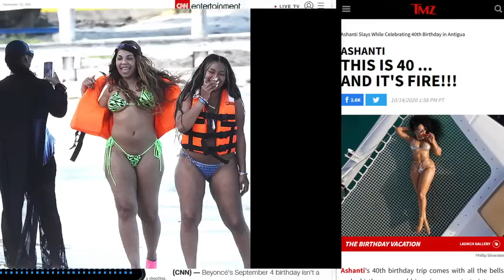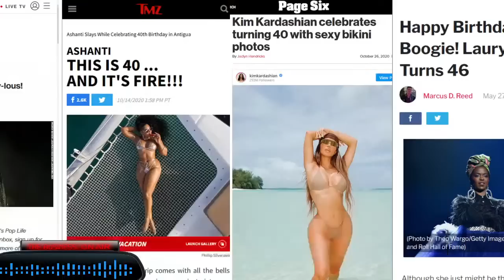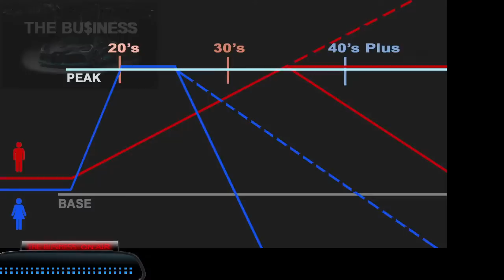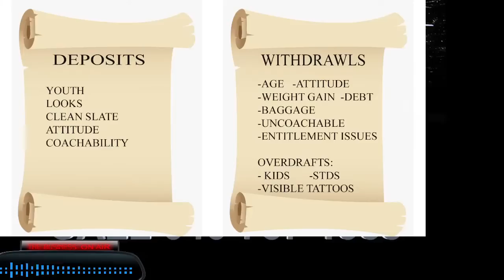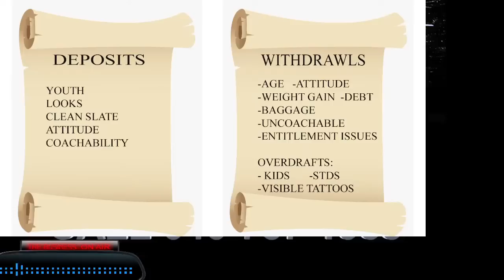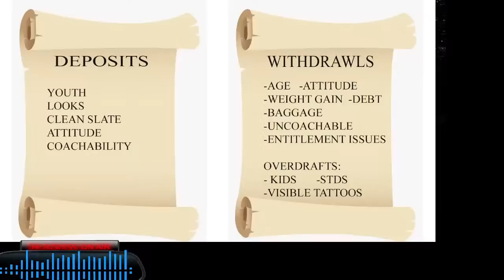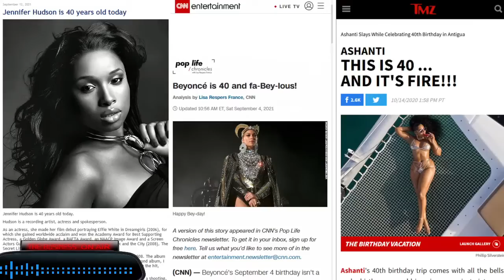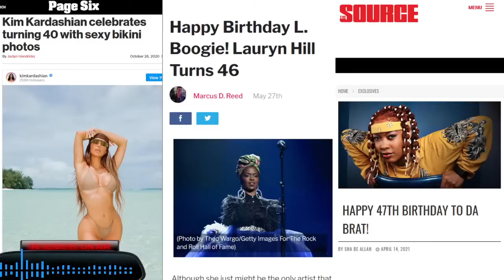9-13-2021: 40+ and Finished - The Class of 2000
The hot girls of 2000 have officially aged out. We explain.